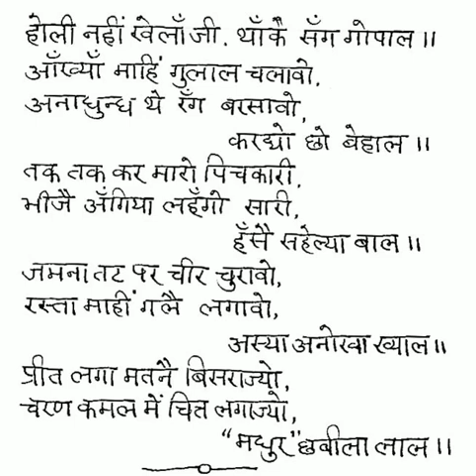Holi per Krishna ka classic bhajans